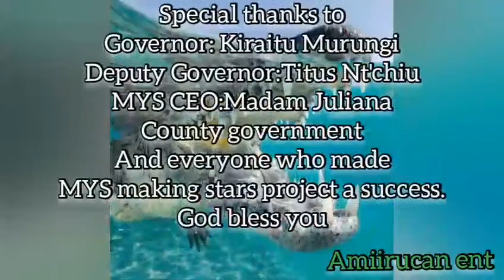MYS MAKING STARS PROJECT COMEDIANS NA KING'ANG'I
After our able Governor Kiraitu_Murungi came up with A project to make upcoming artists stars(MYS MAKING STARS PROJECT) Together with MYS CEO Madam Juliana_Mugure and other able leaders such as Deputy Governor#Titus_Nt'chiu and many more,I was honoured to hear from some of the comedians and comediennes and it was a enjoyable moment.